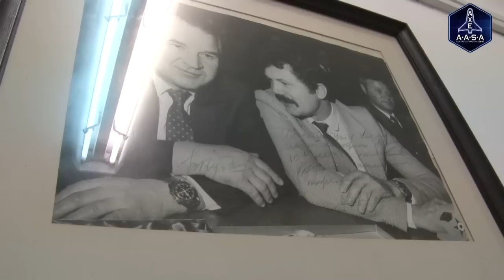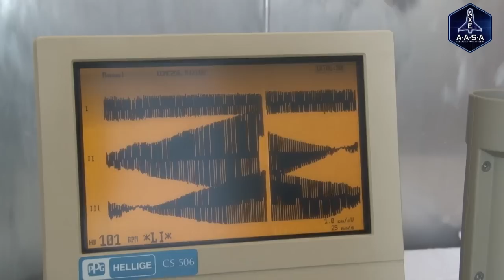AXE Sziget 2013. Második nap